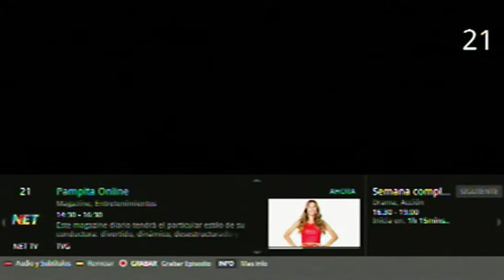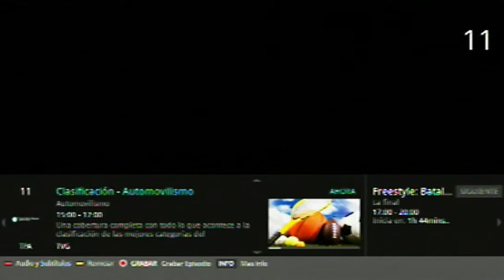Error en Cablevisión Flow: Canales con letterbox (21/11/2020)